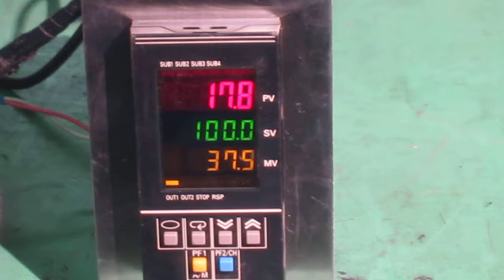OMRON E5ER-QTB-DRT Temperature controller (digital controller) 動作確認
この温度調節器にK形熱電対を接続し、センサーに半田ゴテを近付け、設定温度（100℃）で出力（SSR出力）がON↔OFFすることを確認しました。